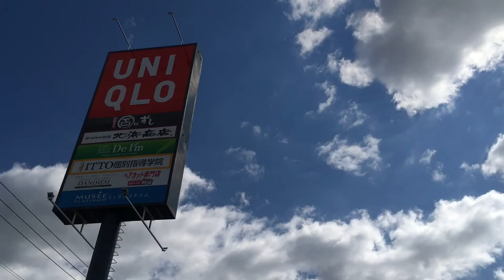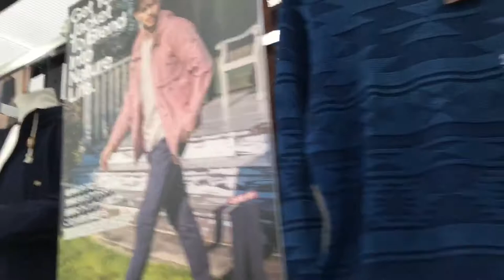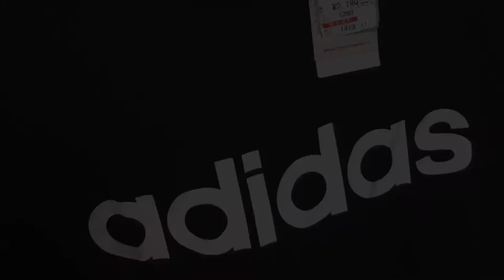Shopping at Uniqlo, GU and Super Sports Xebio in Japan || Day 2 🛍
Hi there! 🙋🏻‍♀️
In this video, I went to japanese clothing stores of my most favorite brand and shopping places here in Hakodate, Japan. 🥰🇯🇵.
What are those? Please watch my video. 😁😝

Please give thumbs up 👍 if you like this video and If you have any suggestions please 🙏 let me know in the comment section below and also hit the 🔥Notification Bell🔔 so you won’t miss any upcoming videos!